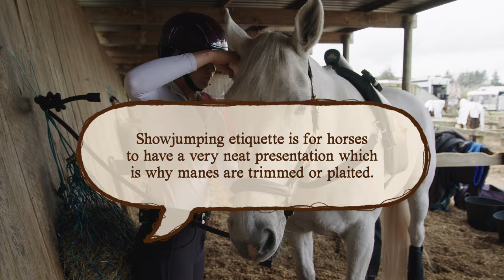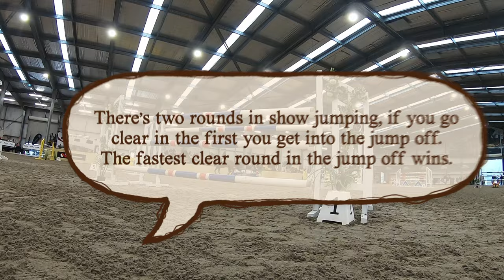Young Riders S04 E01 Meet the Young Riders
After a year of rain our 10 new Young Riders kick off the 2023-24 season with the Rotorua Spring Show at the National Equestrian Centre near Taupō and the competition is fierce!